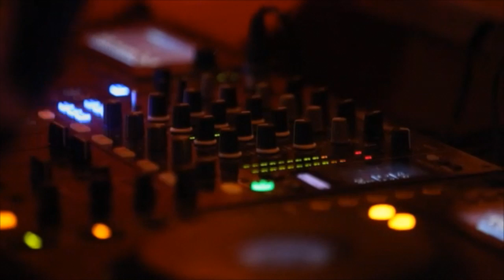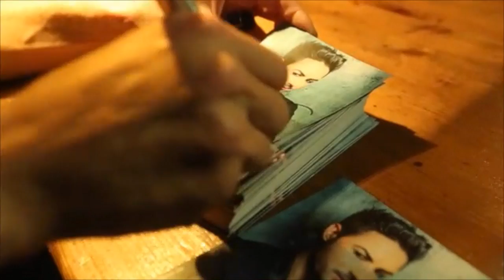Menderes der Dschungelkönig - Sein erster Auftritt nach dem Camp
Es ist das erste Konzert von Menderes Bagci als Dschungelkönig. BILD hat ihn begleitet.